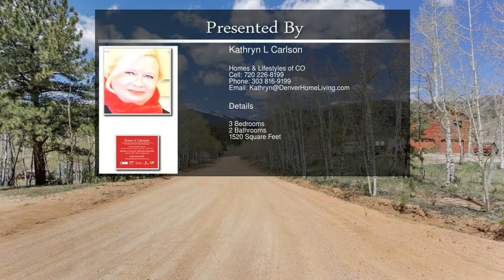40 Gold Flake Ter, Bailey CO 80421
40 Gold Flake Ter,  Bailey CO 80421

Wonderful mountain home w/ 4 outbuildings- located on close to an acre of flat land. Fantastic large corner lot- w/ an abundance of aspen trees. Quiet and peaceful- nature surrounds you. Pike National Forest nearby- to hike and bike. Enjoy the deck for b-ques- overlooking the glorious mountain views. This 1996 raised ranch mountain home- consists of 3 bedrooms and 2 full bathrooms. Spacious family room with wood stove - opening up to the kitchen and dining area. Great for entertaining with family and friends. Open floor plan- light and bright. Finished walk out level w/ room for privacy. This home is ready for you - to make your own special touches. Enjoy the over size 2 space attached garage (480 sq/ft)- with room for storage. 3 outside sheds/hobby areas and a chicken coup. All appliances are included with this sale. Lucky you: as most cell phones have coverage from the home. Multiple internet carrier options. Call for your private tour.

For more great properties:
FindingTheHome.com